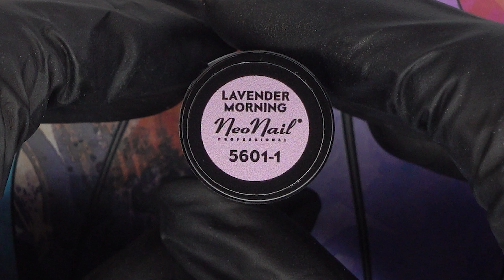Гель-лак №5601 «Lavender Morning» из коллекции Boho от NeoNail Professional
Розово-сиреневый №5601 «Lavender Morning» из коллекции Boho от NeoNail Professional в видеообзоре. Классический розовый с легким лиловым оттенком — один из самых востребованных цветов у всех групп посетительниц салонов красоты. Он женственный и спокойный, гармоничный сам по себе и нейтральный, когда речь идет о дизайне. Поиск именно такой плотной и одновременно хорошо пропекающейся эмали доставляет мастерам столько проблем. Коллекция Бохо — долгожданная возможность не беспокоиться о равномерности полимеризации при работе с укрывистыми эмалями. А Лавандовое утро из этой линейки — безусловный хит.

Гель-лак выпущен в объемах 6 мл.

Как и все гель-лаки европейского производителя NeoNail Professional образцы пастельной линейки Boho отличает:

— плотная консистенция с самовыравнивающейся текстурой;
— укрывистость материала в 1-2 слоя;
— не растекается, не полосит;
— мягкое растворение при снятии;
— идеален, как для однотонных покрытия, так и для градиента;
— безопасность продукции. Продукция изготавливается в Европе, сертифицирована и соответствует стандартам безопасности, утвержденным в Европе, согласно которым к материалам предъявляются строгие требования качества

Вместе с поставкой товара Вы получаете сертификат качества.

Купить чистый розово-сиреневый №5601 «Lavender Morning» из коллекции Boho с доставкой можно прямо сейчас